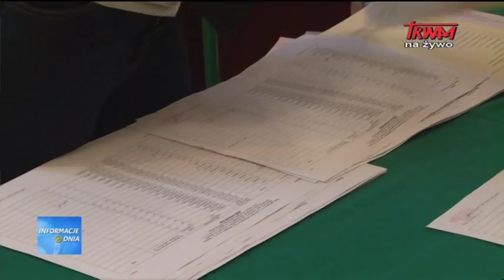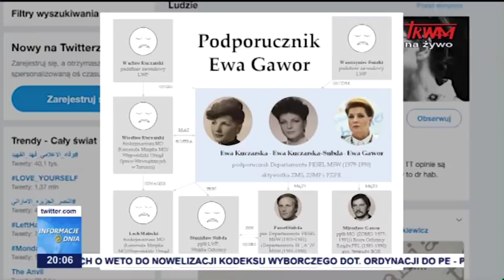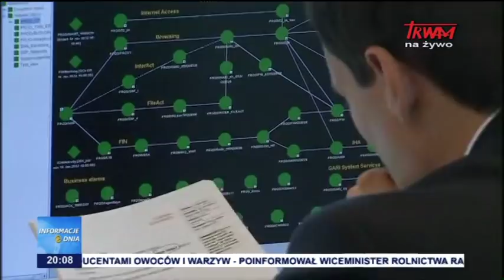Informacje Dnia 13.08.2018 [20.00]